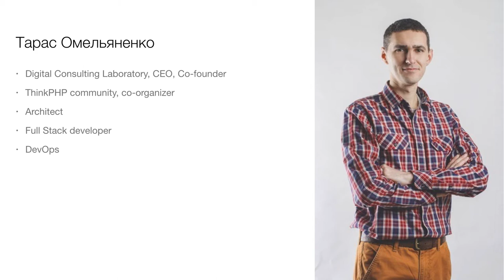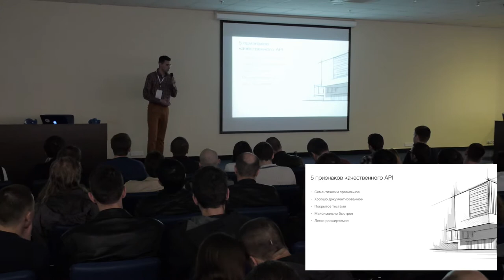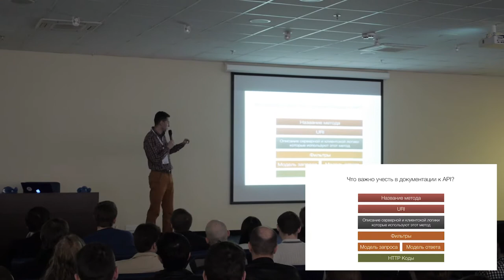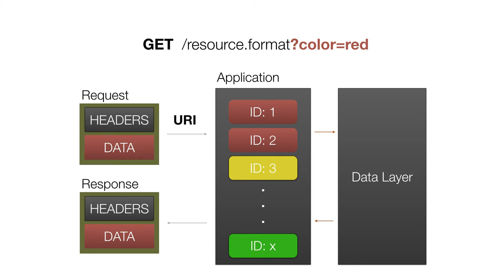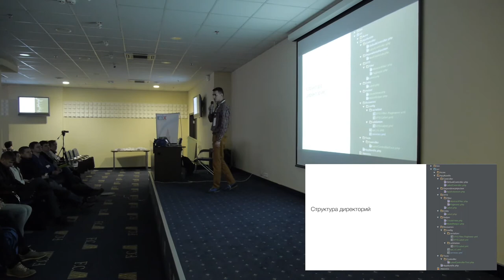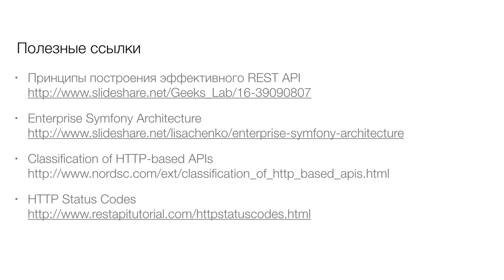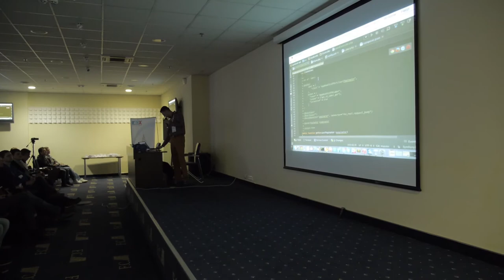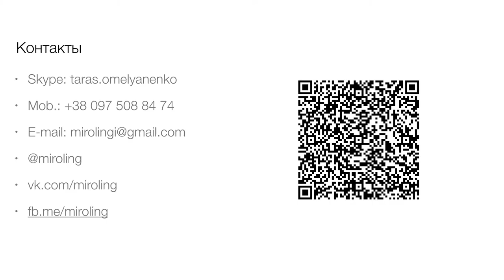Symfony2: Разработка RESTful API. Тарас Омельяненко